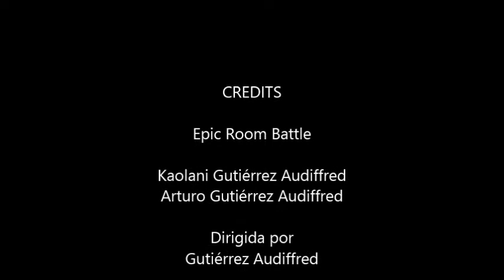10 Epic room battle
Epic room battle es un cortometraje dirigido por Gutiérrez Audiffred y producida por Zanuk Films, que se sitúa en una habitación y se inicia una batalla épica. No hay mucho que decir, solo ver y disfrutar.

THIS IS MY WORLD, ZANUK FILMS, ANOTHER WORLD.